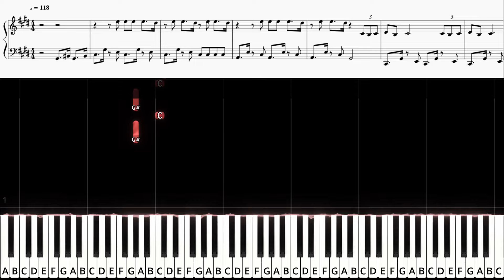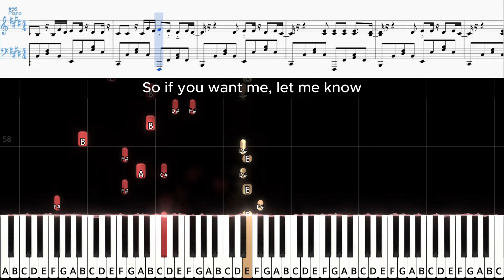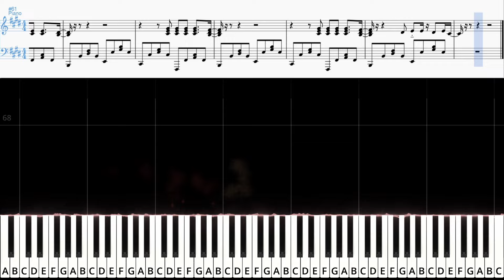Cara Mia - Blanka | ŚREDNI PIANO TUTORIAL | TEKST + NUTY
Jeśli podobał Ci się film, zostaw 👍, SUBA i kliknij w 🔔, żeby być na bieżąco!

Sugestie na przyszłe tutoriale zawsze mile widziane w komentarzach. Nie obiecuję realizacji wszystkich, jednak rozważę każdą propozycję.